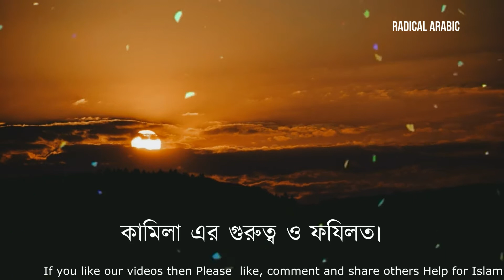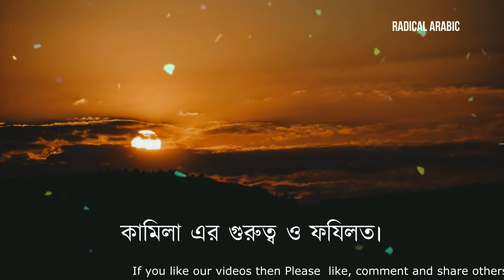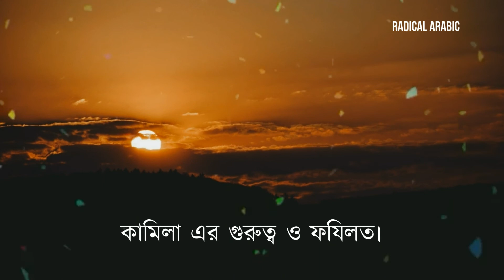ইসলামে কালিমার গুরুত্ব ও ফযিলত_kalima er gurutto and fajilot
ইসলামের মূল স্তম্ভ পাঁচটি 'কালিমা/ইমান, নামাজ/সালাত, রোজা/ছাওম, হজ্জ,  যাকাত। উক্ত  ভিডিওতে ইসলামের 'পাঁচ  কালিমা' সম্পর্কে আলোচনা করা হয়েছে।  যাতে আছে কালিমাগুলোর আরবি বাংলা উচ্চারণ অর্থসহ;
কালিমায়ে শাহাদাত
কালিমায়ে তায়্যিবা
কালিমায়ে তাওহীদ
কালিমায়ে তামজিদ
কালিমায়ে রাদ্দে কুফুর
এই কালিমাগুলো মহান আল্লাহ তায়ালার পরিচয় দেয়। এবং আল্লাহর একাত্মবাদের ঘোষণা দেয়, তিনি এক এবং অদ্বিতীয়,আর রাসুলুল্লাহ সাঃ তার বান্দা ও রাসূল।

🔗🔗 visualization By: Radical Arabic

🔗আরবি মুনাজাত_মোনাজাতের দোয়া_Arabic Munajat To Allah.
How blessing to allah?

Thank you for Visiting  Our YouTube Channel  💞 'Radical Arabic'

লাইক দিবেন শেয়ার করবেন মতামত জানাতে কমেন্ট বক্স ব্যবহার করবেন.